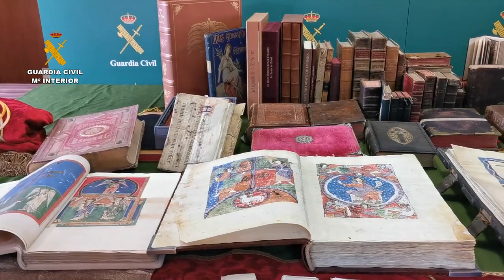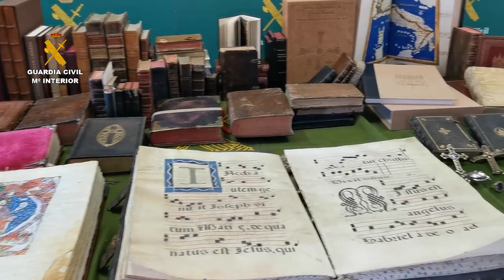Operaciones Atrapagang y Trapabook. Recuperados 94 objetos de gran valor robados en lugares de culto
La Guardia Civil recupera 94 objetos de gran valor robados en diferentes lugares de culto

 El detenido había puesto a la venta varios objetos en Internet entres los cuales se encontraba un cáliz de plata del siglo XVI

 Se han recuperado además 165.000 euros en efectivo

 Los libros más antiguos que se han intervenido datan del siglo XVI

16 de septiembre de 2020. La Guardia Civil, en el marco de las “Operaciones Atrapagang y Trapabook”, ha detenido a una persona en Palencia como presunta autora de varios delitos contra el patrimonio llevados a cabo en diferentes localidades del territorio español.
La investigación, que se inició el pasado mes de marzo, ha permitido la recuperación de casi cien objetos de considerable valor, siendo alguno de ellos de un valor incalculable.
Durante los registros llevados a cabo en una vivienda, un trastero y un anexo a los cuales el detenido tenía acceso, se han encontrado los objetos aprehendidos y 165.000 euros en efectivo.
A raíz de las investigaciones, se pudo comprobar que el detenido tenía tres identificaciones distintas dentro de una página de venta de objetos de colección, donde intentaba vender un libro del Apocalipsis de San Juan “Beato de Liébana”, un cáliz de plata del siglo XVI, un paño humeral de color granate bordado en oro y una figura de la Virgen.
Lo robos se han cometido en diferentes centros religiosos de las localidades de Palencia, Burgos, Teruel y La Rioja.
Esta detención se ha realizado dentro del marco de la “Operación Pandora V”, desarrollada a nivel nacional y encaminada a la protección de Patrimonio Histórico Español y combatir el tráfico ilícito de bienes culturales, especialmente a través de internet.
Las diligencias y el detenido se han puesto a disposición del Juzgado de Primera Instancia e Instrucción nº 4 de Palencia.